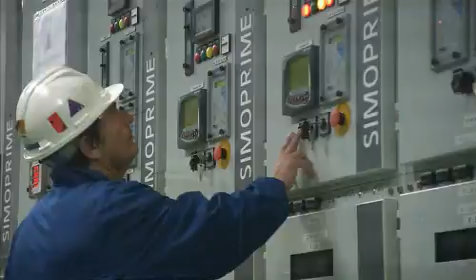Planta de Regasificación de Huelva | Enagás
Este es un video que muestra la Planta de Regasificación de Enagás ubicada en Huelva, un punto clave en la infraestructura energética de la región. En el video, se pueden apreciar impresionantes imágenes del metanero Ogun, un buque especializado en el transporte de gas natural licuado (GNL). A lo largo de las escenas, se destacan los procesos que se llevan a cabo en la planta para convertir el GNL en gas natural, así como la importancia de esta instalación para garantizar el suministro energético y su contribución al desarrollo sostenible de la zona. Esta planta no solo juega un papel crucial en la seguridad energética, sino que también refleja el compromiso de Enagás con la innovación y la eficiencia en el uso de recursos.